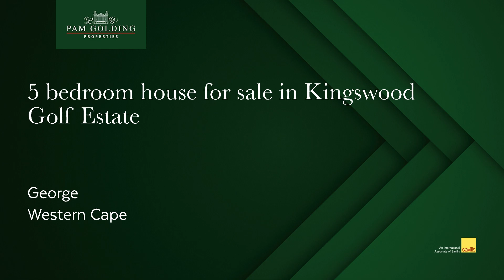5 bedroom house for sale in Kingswood Golf Estate | Pam Golding Properties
Newly completed family home

This spacious family home offers ample accommodation.

With attention to detail, open plan family kitchen with center island as the heart of the home. Lounge and dining rooms separated by TV wall and indoor braai area with sliding doors into the garden, boma and swimming pool.

Guest bedroom with full bathroom with spectacular mountain views, second and third bedrooms with en suite shower bathrooms are downstairs.

Upstairs is the master bedroom with balcony, impressive dressing room and full double bathroom. All with north facing mountain views

Double garage, swimming pool and low maintenance garden completes this home

Price is VAT inclusive